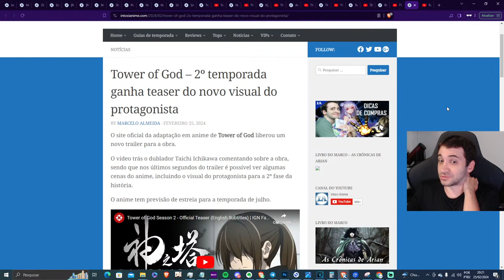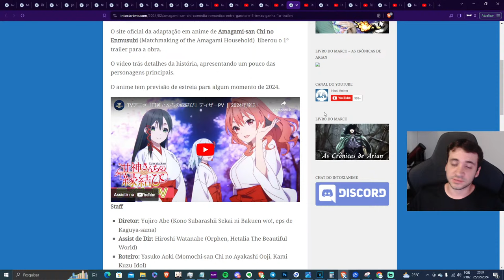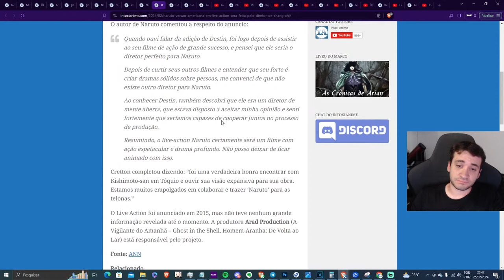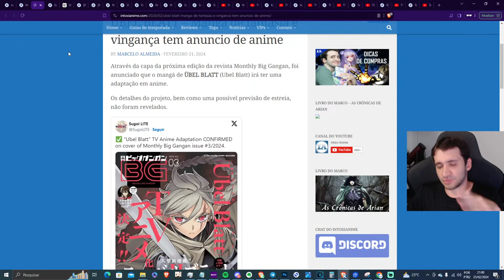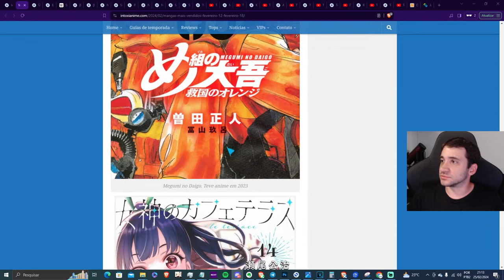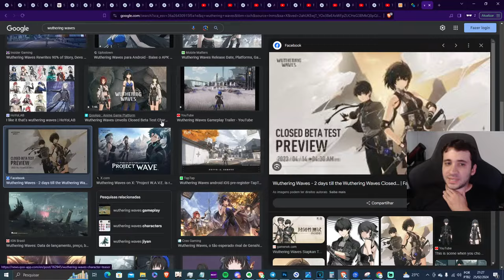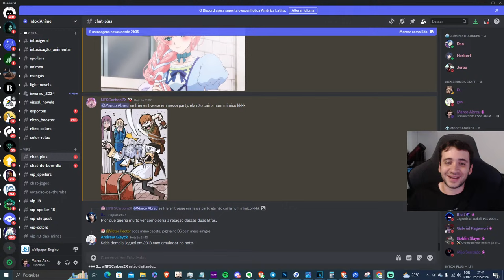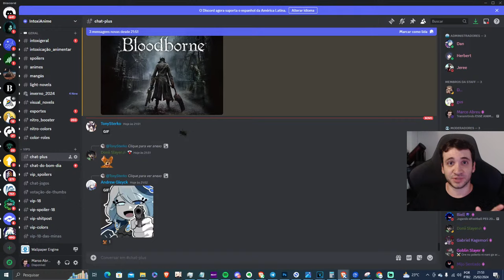ESSE ANIME VAI SER PESADÃO! | IntoxiLive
Comentários sobre as principais notícias de anime da semana.

00:00 Começo
01:13 Trailer de Tower of God S2
04:38 Trailer de Anime de Bibicleta
06:20 Trailer de slime S2
08:55 Trailer de New Gate (anime das elfas bonitonas)
12:03 Trailer do Harém das Irmãs
15:30 Trailer de Sword of Demon Slayer
20:12 Anime que lembra Eminence in Shadow lembra
21:48 Trailer de True Beauty
23:10 Novo jogo de Sword Art Online
24:16 Guns Gale S2 ganha visual
25:15 Escolhido diretor de Live Action de Naruto
26:47 Nier Automata Parte 2 ganha visual
27:45 Produtor de Your Name é preso
29:22 Novo visual de Shangri-la
30:40 Anime de garota servo
31:20 Anime do autor de Koi wa Ameagari
31:42 Editora se mete em polêmica no Japão
36:57 Ubell Blatt vai ter anime (Thumb e título)
45:40 Mangás mais vendidos
47:32 Audiência de animes no Japão
54:00 Perguntas e Respostas